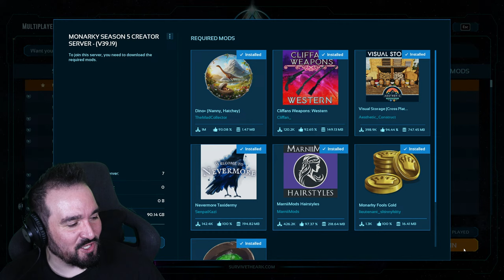What Dinos Do we Lucky Dip to Tame Today?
ARK Scorched Earth Survival Ascended Monarky Fools Gold!

I like to PvP, and PvE on ARK Ascended. Usually wearing an Exo Suit nowadays. Unlocking it is easy with no cheats needed anymore, and usually on a server, official or unofficial, sometimes for 100 days. Single Player is great though, certainly with a guide for any platform be it switch, xbox, ps4, ps5, pc, steam, epic, it's great. Sometimes play MTS, and usually post patch/update. But a survival game needs some community news and that's what I do, giving you the latest on events, small tribes, usually covering all maps from Island to Fjordur.  And one day. ARK 2!